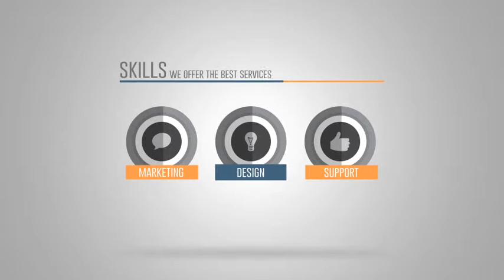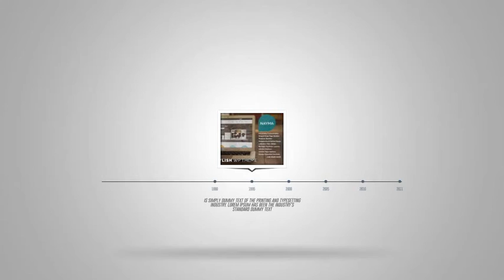SEO Service After Effects Project Files Template Royalty Free